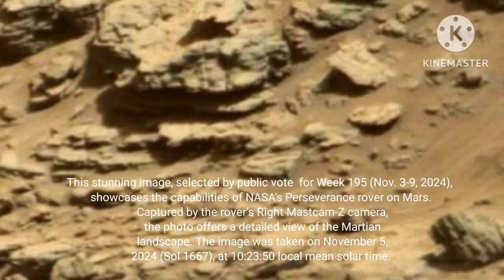Mars Revealed: Breathtaking 4K Footage from the Red Planet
Revealed: Breathtaking 4K Footage from the Red Planet!"Discover the stunning new 4K images of Mars, revealing breathtaking details of the Red Planet's surface. Thanks to NASA’s latest missions, witness Mars like never before in this high-definition showcase. Don't miss these incredible views of our planet.

Credit:nasa.gov, NASA/JPL-Caltech/ASU/MSSS